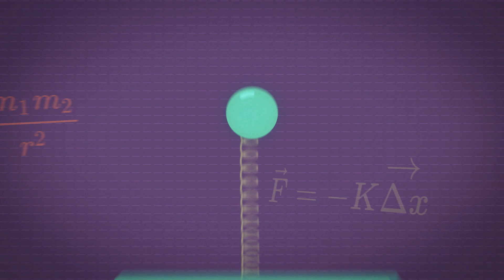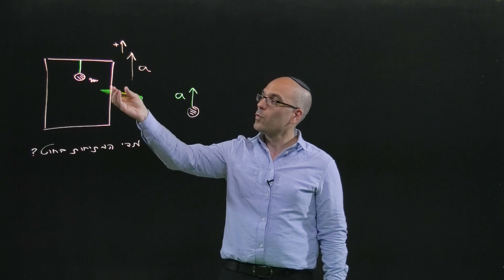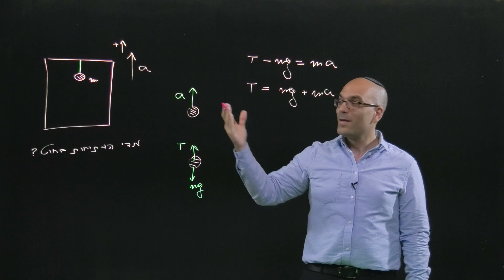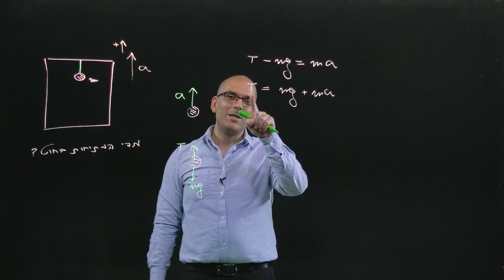מסה תלויה במעלית